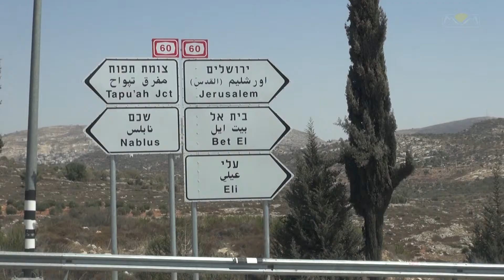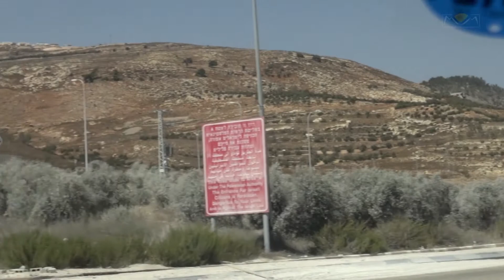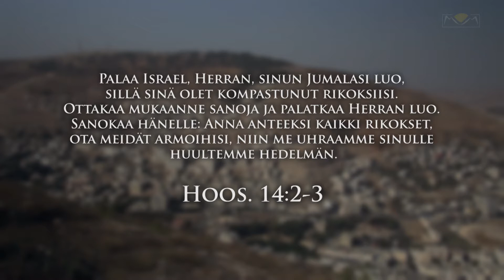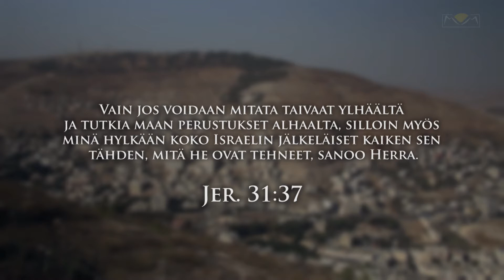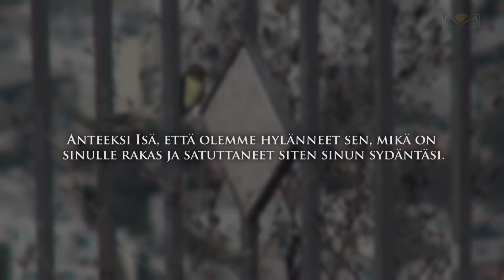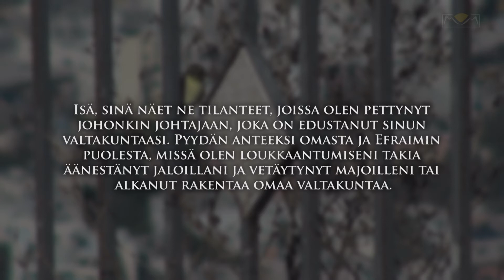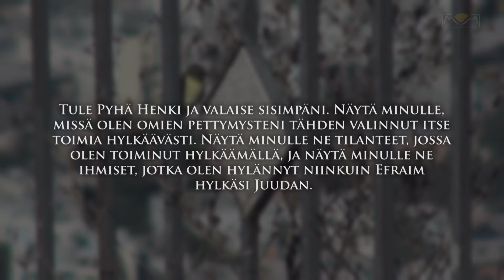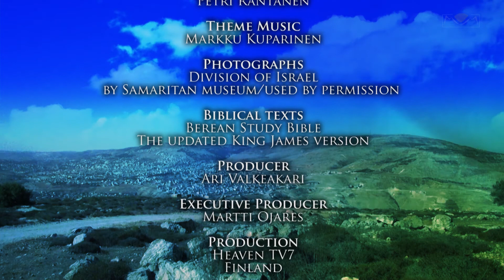Mountains of Israel 2 - Abandoning Judah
The Kingdom of Israel fell apart 3000 years ago below Mt. Gerizim due to Efraim's choice to abandon the king of Judah. On Mt. Gerizim we will pray and ask forgiveness on our own and Efraim's behalf for the sin of abandonment of Judah (the Jewish people).